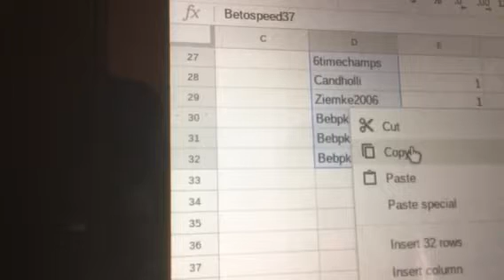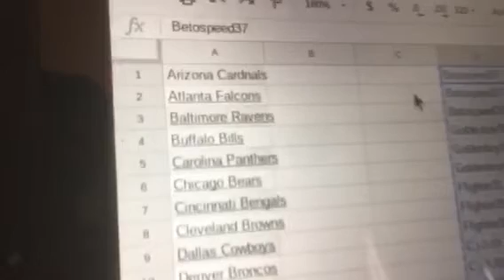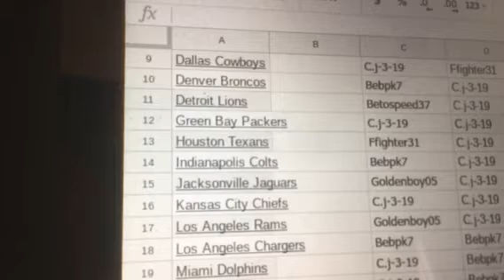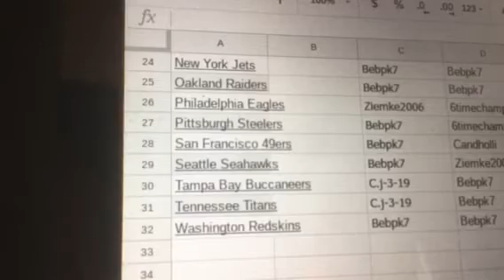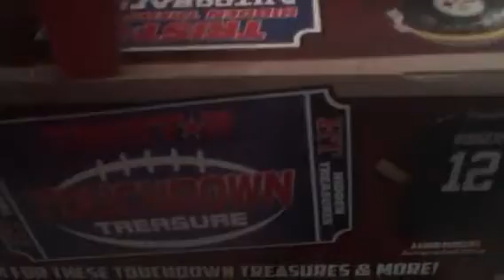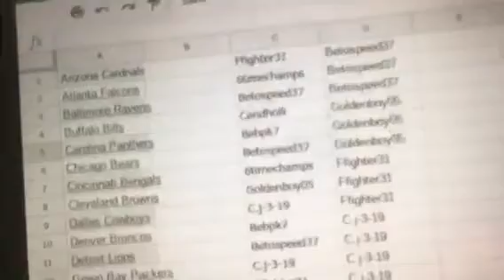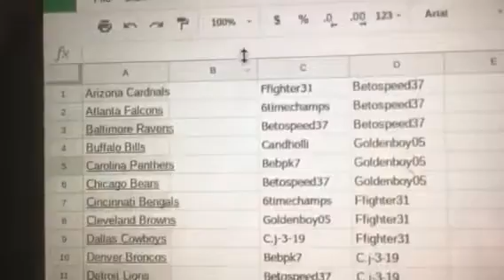Tri star autographed mini helmet box break #39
HERE IS THE LINK TO BUY SPOTS FOR THE UPCOMING BREAKS ON MY EBAY STORE